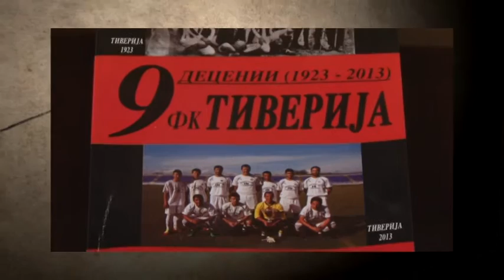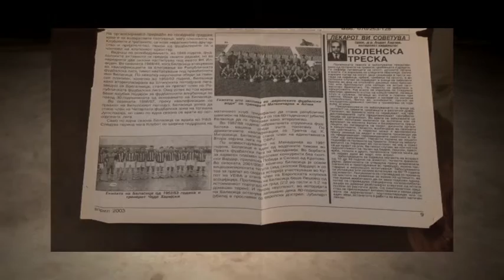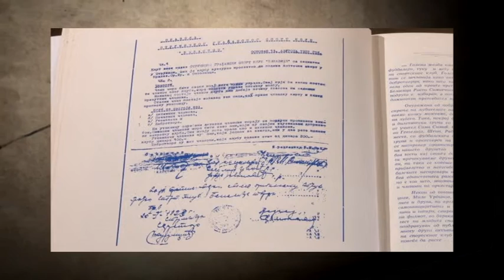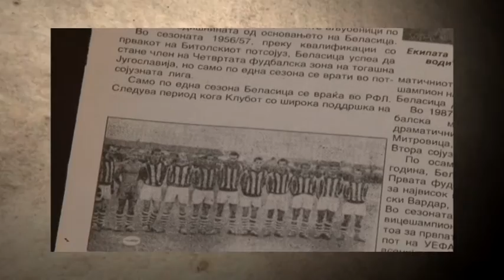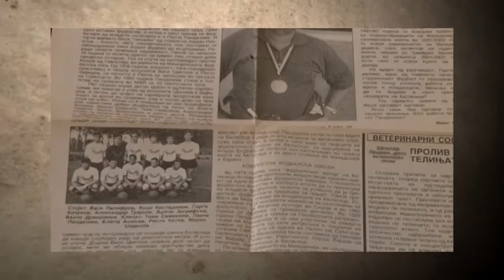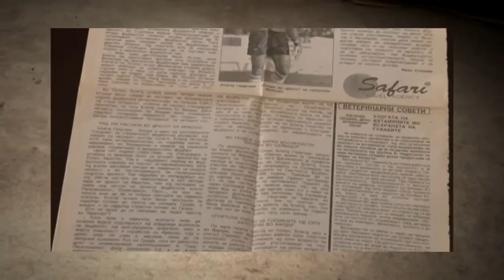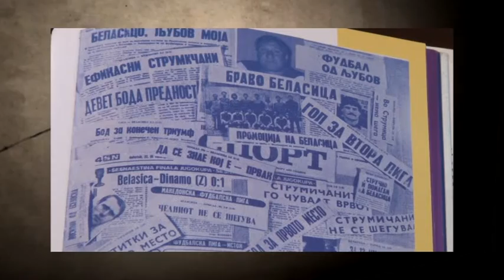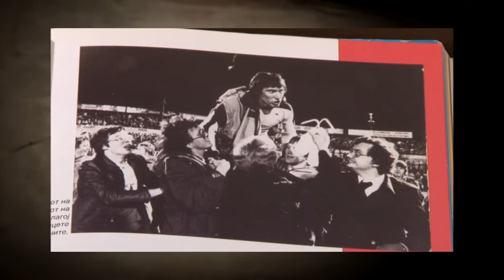MAKEDONSKI SPORTSKI LEGENDI - IVAN STANOEV - 1 DEL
Ivan Stanoev e  eden od najafirmiranite novinari od Strumica i posiroko Makedonija.
Toj bese i hronicar, a negovite istoriografski podatoci i beleski se sodrzani vo nekolkute knigi posveteni tokmu na strumickiot sport